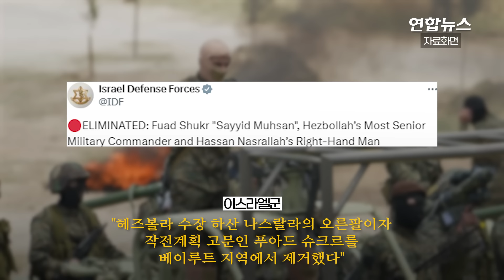이스라엘, 베이루트 보복 공습…'헤즈볼라 수장 오른팔' 사망/ 연합뉴스 (Yonhapnews)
이스라엘, 베이루트 보복 공습…'헤즈볼라 수장 오른팔' 사망
    (서울=연합뉴스) 이스라엘군이 30일(현지시간) 오후 레바논 수도 베이루트를 겨눠 보복 공습을 단행했습니다.

    지난 27일 이스라엘 점령지인 골란고원 마즈달 샴스의 한 축구장이 폭격당해 어린이 12명이 숨지는 참사가 발생한 지 사흘 만인데요.

    베이루트 남부 외곽 주거지역은 폭격으로 건물이 무너지고 도로는 파편이 흩어져 쑥대밭으로 변했습니다.

    레바논 국영 매체는 무인기(드론)가 쏜 로켓 3발에 여성 1명이 숨지고 68명이 다쳤다고 보도했고 AFP 통신은 최소 2명이 사망했다고 집계했습니다.

    앞서 이스라엘은 축구장 폭격 직후 헤즈볼라를 공격 주체로 지목하고 베이루트 공격을 포함한 군사적 대응책을 논의해왔는데요.

    요아브 갈란트 이스라엘 국방장관은 베이루트 공습이 알려진 직후 엑스(X·옛 트위터)에 "헤즈볼라는 레드라인을 넘었다"고 썼습니다.

    이스라엘군은 베이루트 공습 직후 "헤즈볼라 수장 하산 나스랄라의 오른팔이자 작전계획 고문인 푸아드 슈크르를 베이루트 지역에서 제거했다"고 밝혔습니다.

    특히 지난 27일 골란고원 마즈달 샴스의 축구장을 폭격한 장본인이라며 이번 작전이 보복이었다는 점을 강조했습니다.

    이스라엘군은 헤즈볼라와의 긴장이 한층 격화한 상황에서 확전을 원치 않지만, 재보복이 있다면 또 다른 강경 대응도 불사하겠다는 입장을 밝혔습니다.

    제작: 김해연·변혜정

    영상: 로이터·X @jacksonhinklle·@patrickzaki1·@sahouraxo·@anasanas84·@idfonline

·레바논군 유튜브